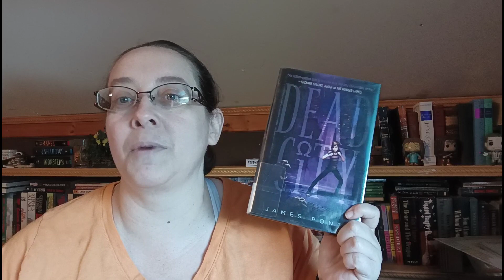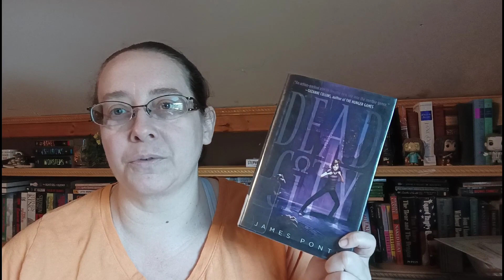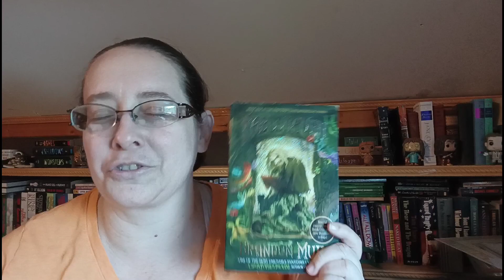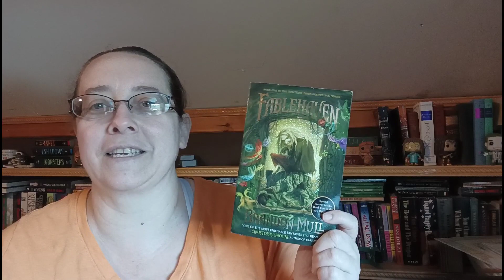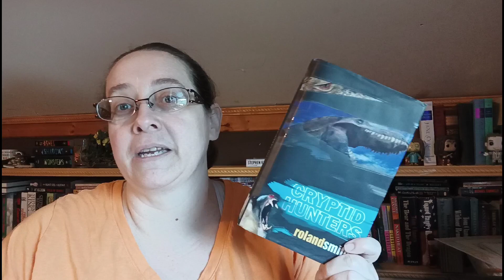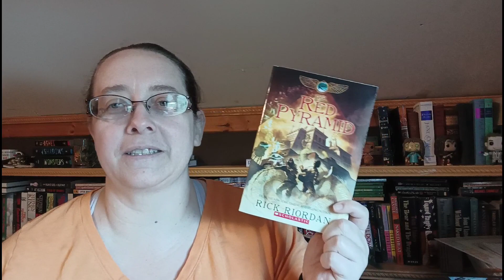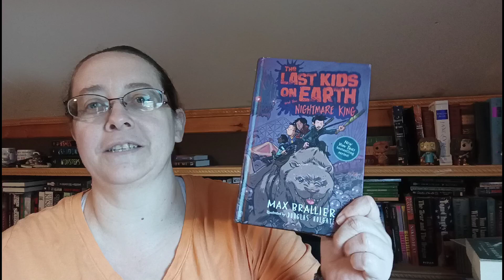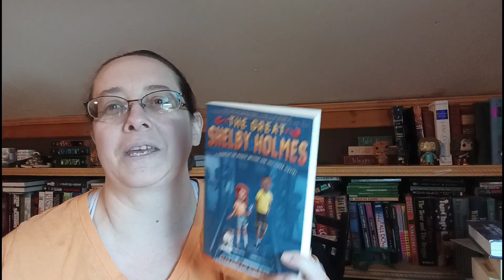May Wrap Up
Here are all the middle grade books I read in the month of May!